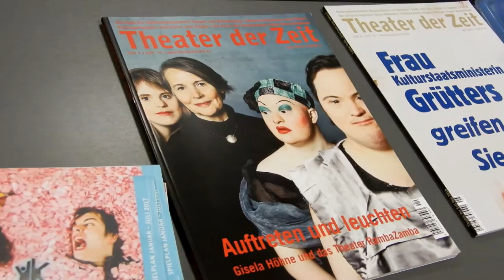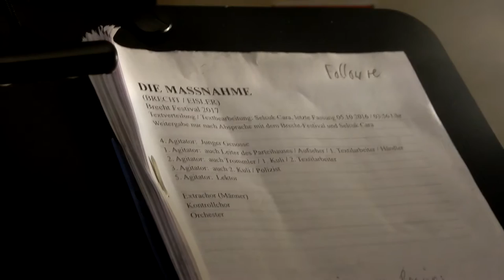Brechtfestival Augsburg 2017 - Eröffnungswochenende 3. und 4. März 2017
Das Augsburger Brechtfestival 2017 vom 3. bis 12. März steht unter dem Motto "Ändere die Welt, sie braucht es." Künsterische Leitung hat Patrick Wengenroth inne.

Das Brechtfestival Augsburg wird veranstaltet von der Stadt Augsburg, Kulturamt/ Büro Brechtfestival in Kooperation mit dem Theater Augsburg. Partner des Brechtfestivals ist die Stadtsparkasse Augsburg. Mit freundlicher Unterstützung des Bayerischen Staatsministeriums für Bildung und Kultus,
Wissenschaft und Kunst, dem Bezirk Schwaben, den Stadtwerken Augsburg sowie weiterer Partner.

Vielen Dank an José Antonio Moreno Martinez, der diesen Film für uns gemacht hat.